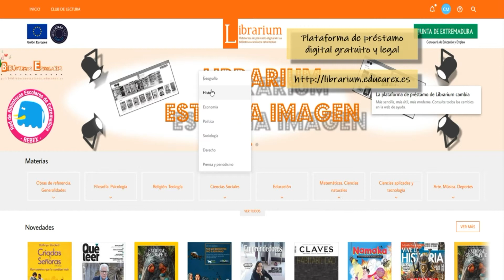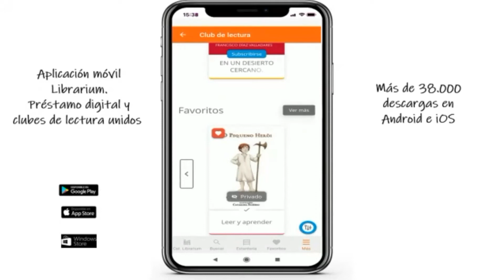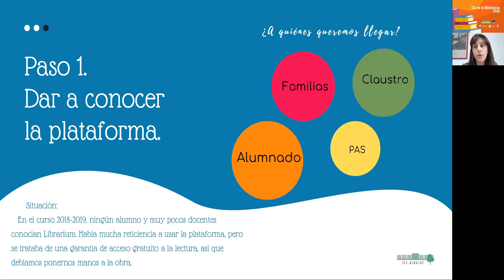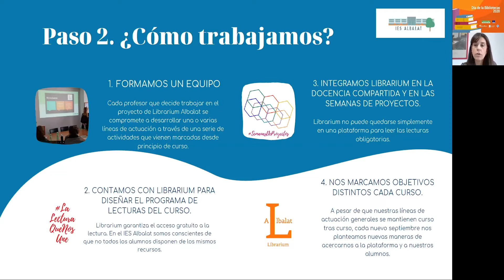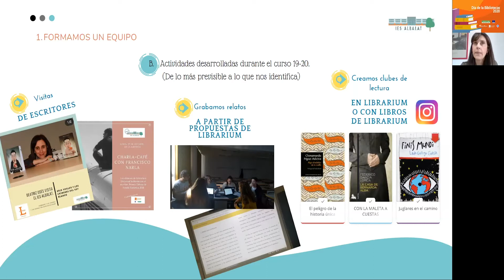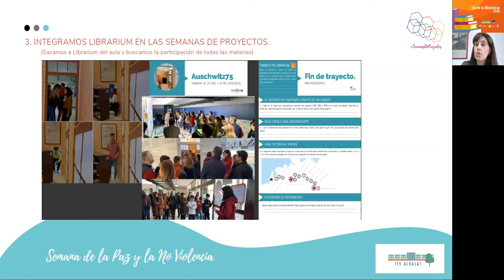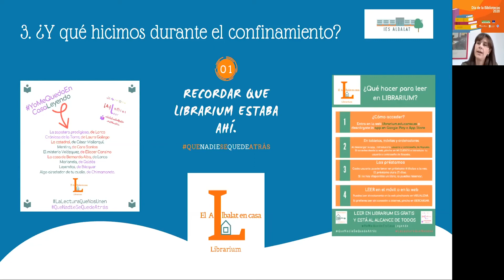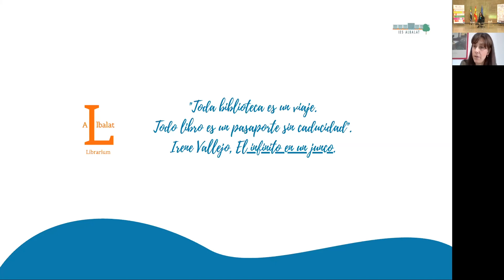Día de las Bibliotecas 2020 - Nazaret Fernández del IES Albalat de Navalmoral de la Mata.